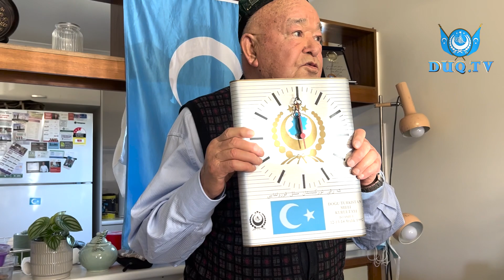قۇرۇلتاي ۋەكىللىرى مىللىي ئۇستازىمىز ئەخمەت ئىگەمبەردى ئەپەندىنى يوقلىدى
Qurultay wekilliri milliy ustazimiz Exmet Igemberdi ependini yoqlidi